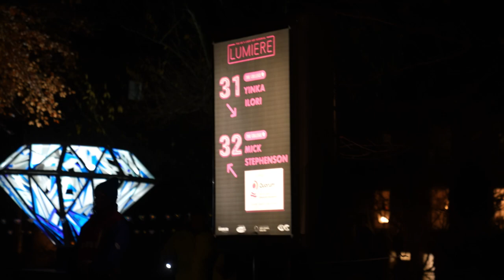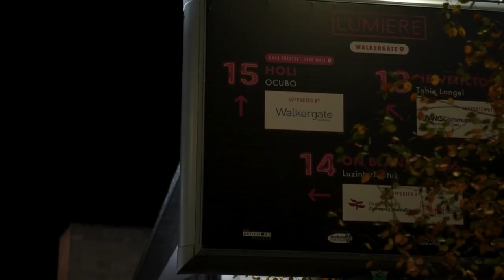Lumiere Light Art Festival - Durham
Trotter UK Temporary Signage showcased their involvement in the Lumiere Light Art Festival in Durham, a spectacular event that has become the UK's premier light art biennial. Lumiere, produced by Artichoke, invites local and internationally renowned artists to transform familiar buildings and public spaces, offering a unique urban experience.

The video highlights how Trotter UK played a pivotal role in the event by supplying signage that helped direct the crowd and inform them about various activities throughout the festival. This contribution was instrumental in enhancing the overall experience for the attendees.

Lumiere's origins trace back to 2009 when it first illuminated Durham with 22 mesmerizing light installations, attracting over 75,000 visitors. What was initially planned as a one-off event has since evolved into a biennial extravaganza, thanks to the support of Durham County Council, Durham University, and other sponsors. Lumiere has become a cultural highlight in the North East calendar.

One of the most remarkable aspects of Lumiere is its lasting impact on the community. Learning and Participation activities are integrated into the artistic program, involving local people in the creation of installations, and leaving a legacy of skills and creativity. Participants include schoolchildren, young carers, veterans, individuals with disabilities, and those with lived experience of mental health issues. Additionally, Lumiere offers opportunities for artists to submit their light artwork ideas and volunteers to contribute to the event's success.

In summary, Trotter UK Billboards' involvement in Lumiere Light Art Festival at Durham highlights the enchanting experience of this biennial event, where artists transform urban spaces with light. Lumiere's commitment to sustainability and its expansion to other cities make it a truly remarkable celebration of light art in the UK.